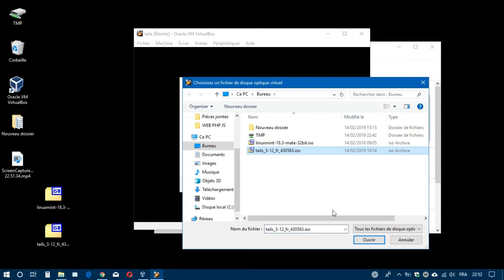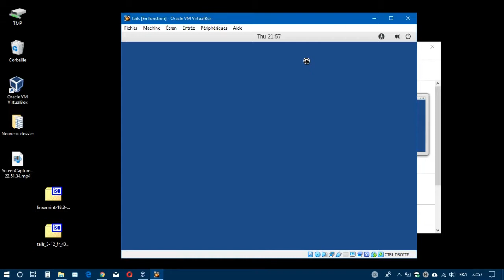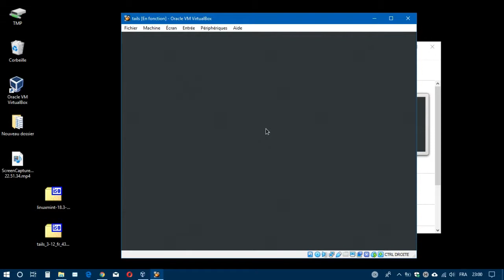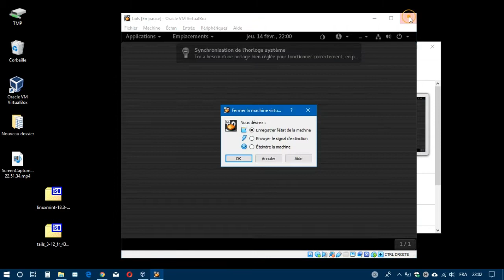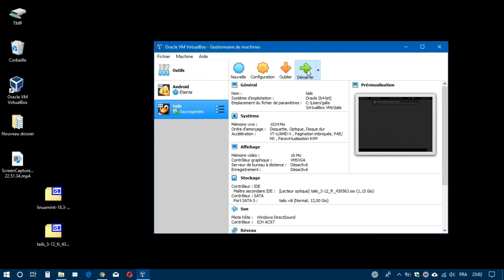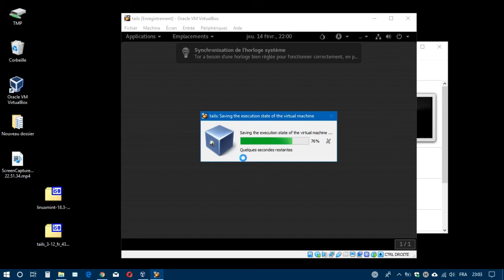Installation linux Tails sous VirtualBox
Il peut être pratique de pouvoir lancer Tails sans avoir à redémarrer son ordinateur à chaque fois. C'est possible grâce aux machines virtuelles.